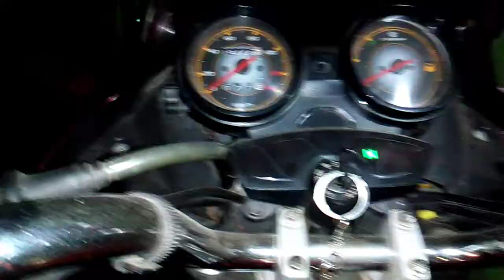Damage motorbike Battery reuse | how to repair 12 volt bike battery | Recover 12 volt battery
Damage motorcycle Battery reuse | how to repair 12 volt bike battery | Recover 12 volt battery.